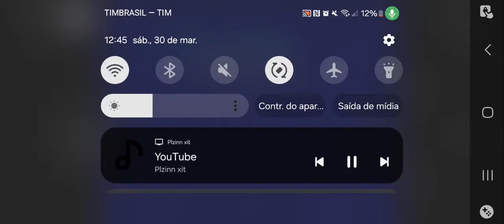JOGANDO SUPER BOMBERMAN 4 ATÉ ZERAR